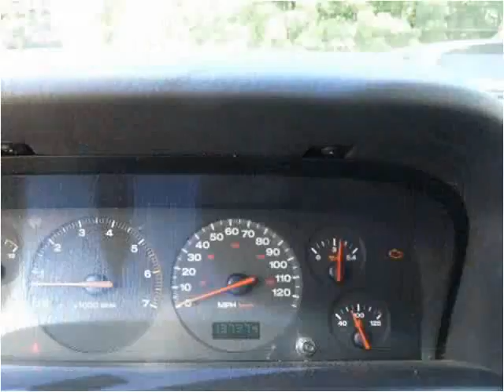2001 Jeep Grand Cherokee available from North Coast Auto